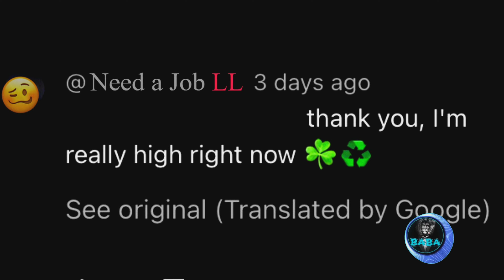The Rage of The Racist Remix 💀🔥 | Stream sniper get stream Sniped| Red Dead Online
Raging Racist Red Dead Online remix!
Video coming out soon!